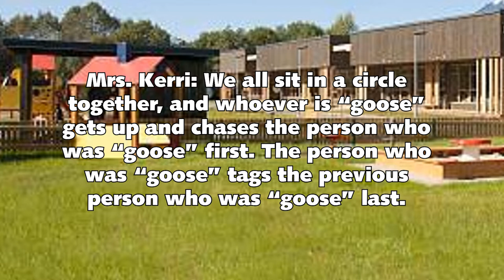Duck Duck Goose: It's No Use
Here is a fanfiction of my Sonic OCs at Green Hills Summer Camp playing Duck Duck Goose.

I thought it would be amazing to see my childhood games being played in a way that a Sonic character would play them, especially Silver Jr.

I do not own the background or the Sonic Franchise, or the Sonic 06 soundtrack in the background.